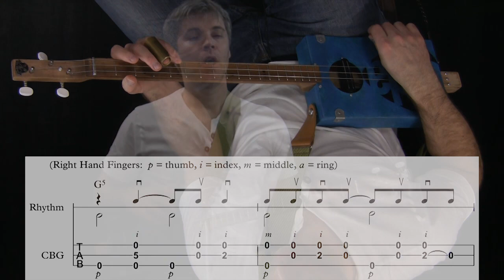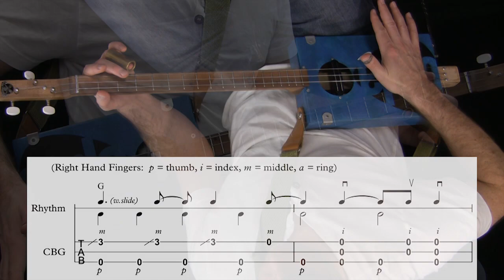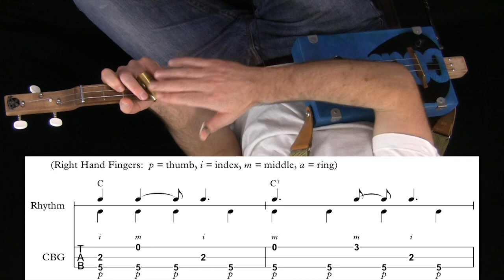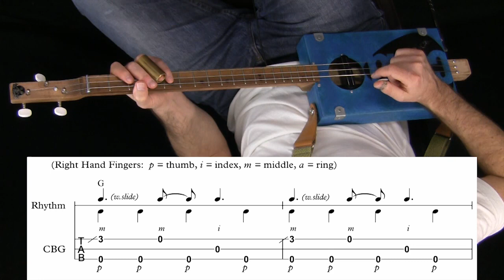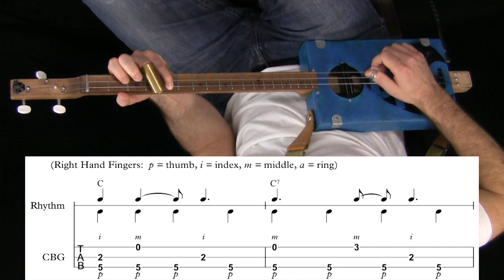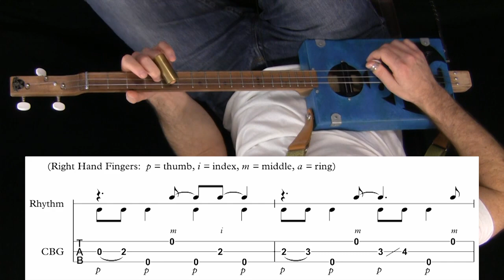Cigar Box Guitar - Prodigal Son by The Rolling Stones - Part 2 with Tab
This is a 3 string Cigar Box Guitar lesson for Prodigal Son, written by Rev. Robert Wilkins and famously covered by The Rolling Stones on their 1968 album, Beggar's Banquet. This is part 2 of the full lesson. The first part for this lesson can be found on the Coda Tuition YouTube channel (published in 2 parts).
Check our channel for other instruction videos on Blues and slide playing, fingerstyle playing, songs and more!